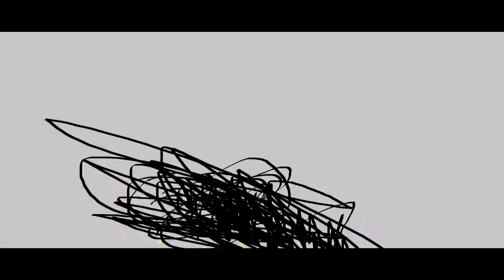THE EPICNESS OF Funny Angry Tops + Funny Angry Destroy Tops X2